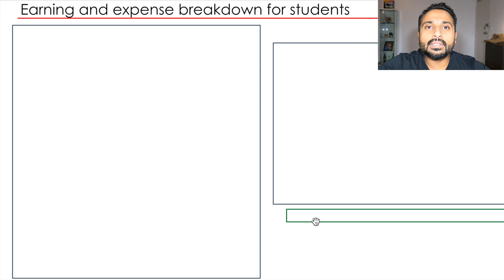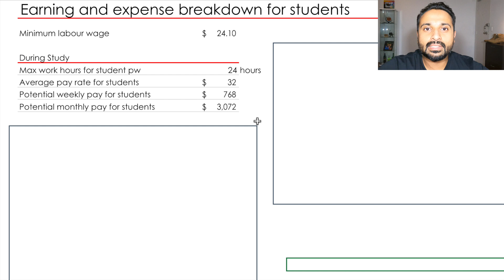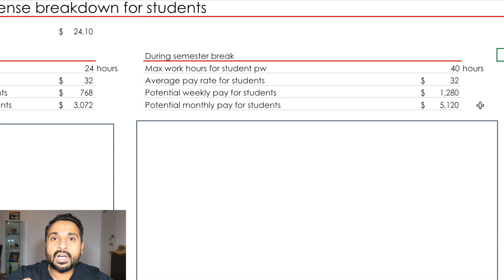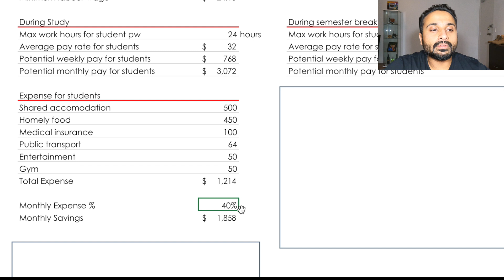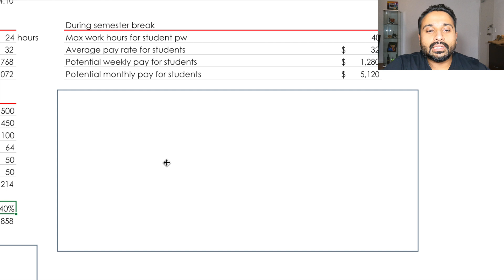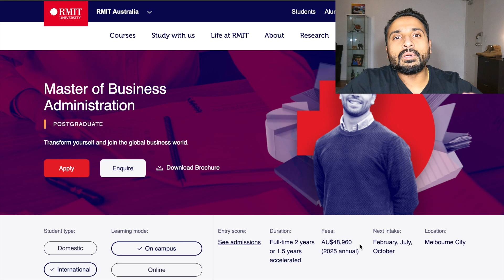CAN YOU PAY YOUR FEES IN AUSTRALIA? LIVING EXPENSE FOR STUDENTS | MY HONEST REVIEW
Hello viewers,

If you’re looking to study, visit or migrate to Australia, then you’re at the right place mate! You’ll find everything you need to know being an immigrant in Australia.

Cheers,
Binil Varghese